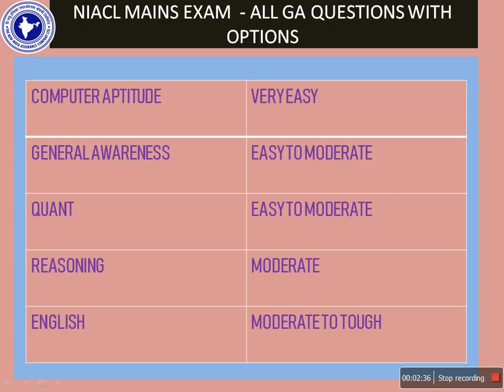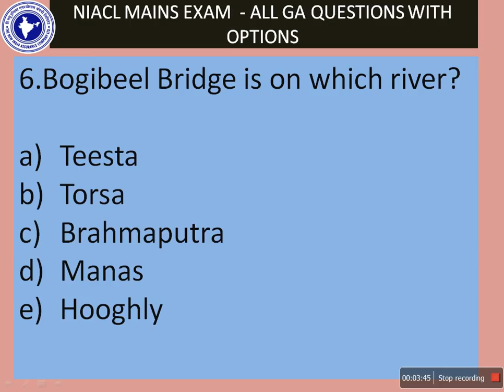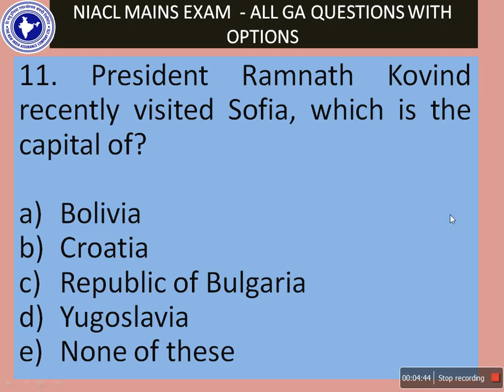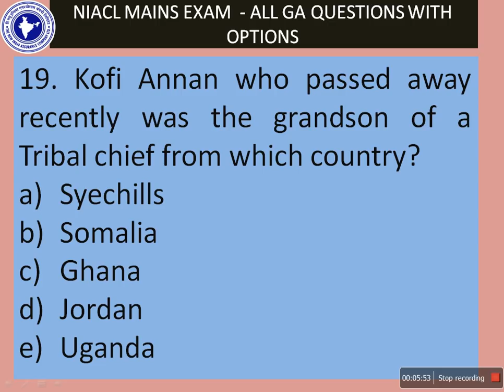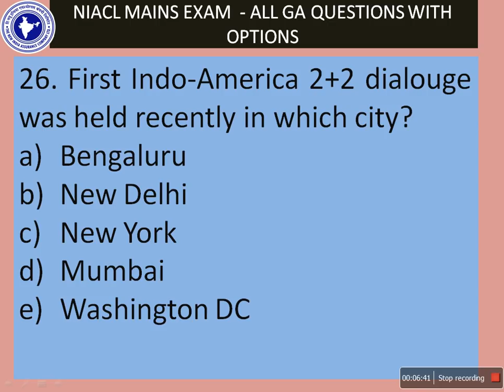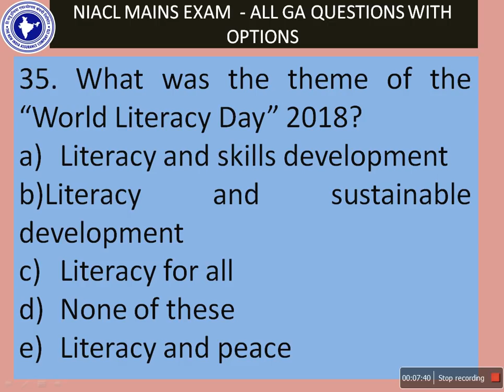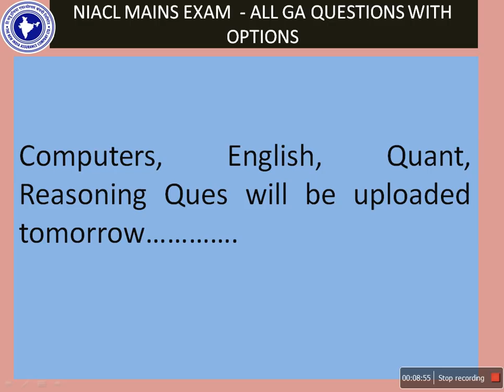ALL GA QUES WITH OPTIONS|| NIACL MAINS||06 OCT 18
HERE ARE THE GA QUESTIONS WITH OPTIONS WHICH WERE ASKED IN TODAY'S NIACL ASST MAINS EXAMINATION.